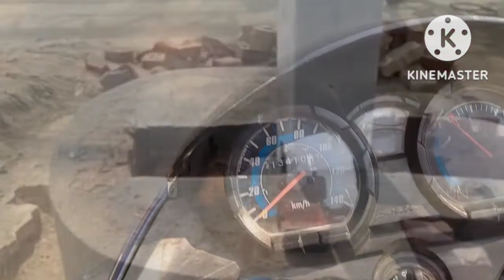गोड्डा पार्क में मस्ती ।